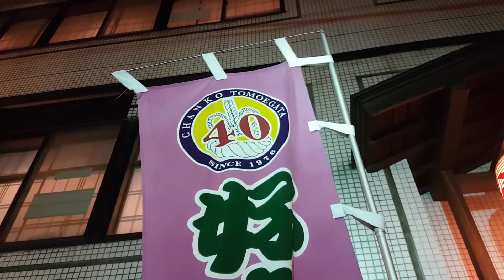Japanse Hot Pot voor Sumo Worstelaars "Chanko Nabe"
Ryogoku, in Tokyo Japan is een gebied bekend vanwege de sumoworstelaars. Dit is het gebied bij uitstek om een echte Sumoworstelaars maaltijd te eten genaamd Chanko Nabe. In dit filmpje neem ik je mee naar Chanko Tomoegata en bestel ik een Sumoworstelaars maaltijd.

Chanko Tomoegata
2-17-6 Ryogoku, Sumida 130-0026, Tokyo Prefecture

Hotpot, recept hot pot, hot mot maken, shabu shabu, japanse shabu shabu, sumo maaltijd, sumo worstelaars maaltijd, Japanse soep eten, Shabu shabu eten, One pot dish maken, One pot dish eten,